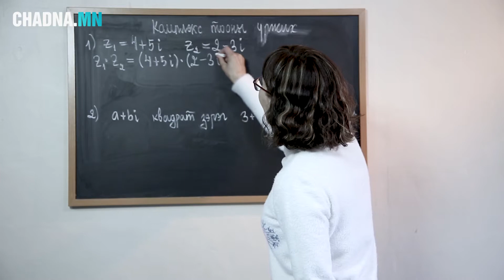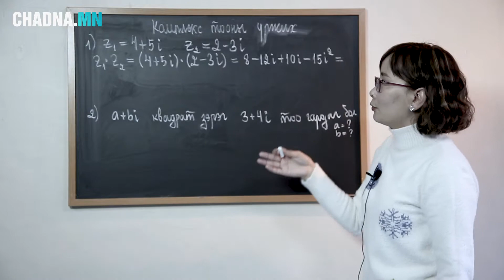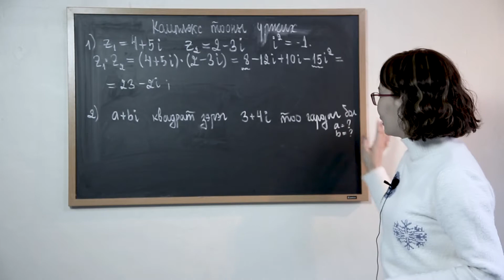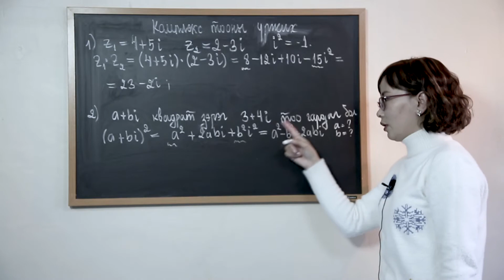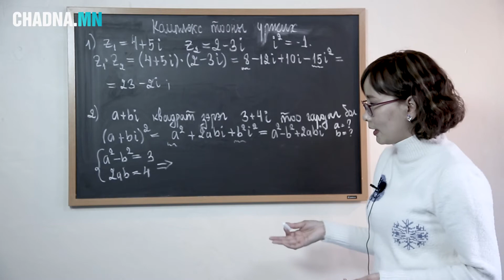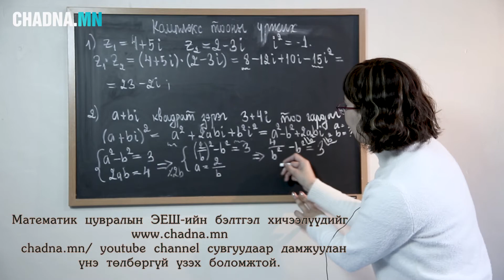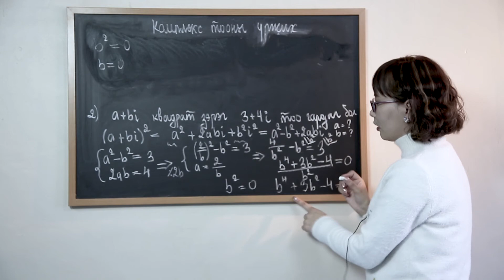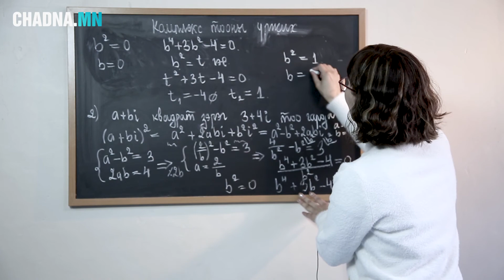Комплекс тооны үржих үйлдэл. Математик цуврал №31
"Хичээлийн дараа" өсвөр үе төвд бэлтгэв.